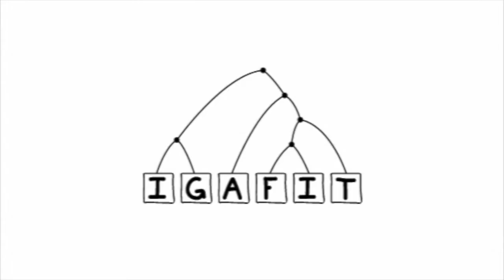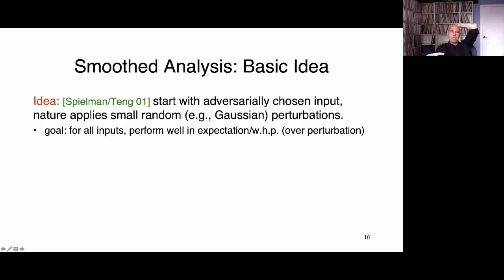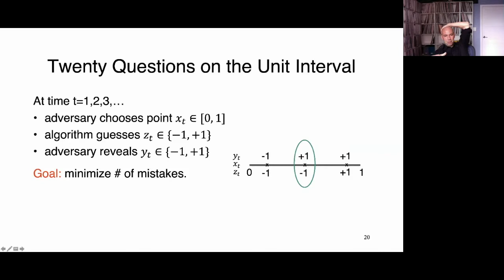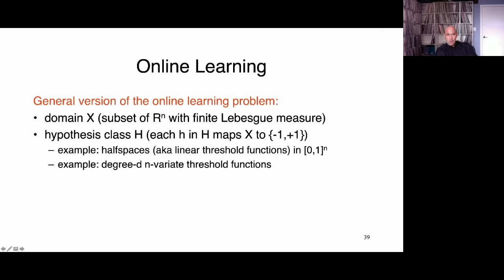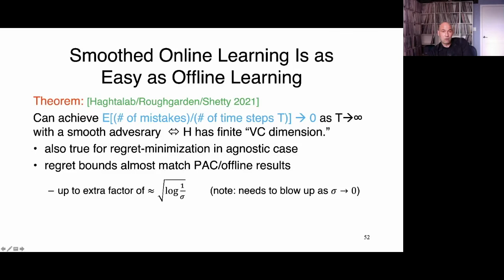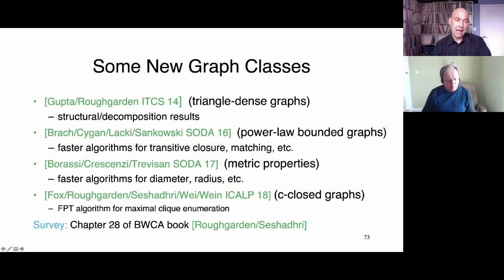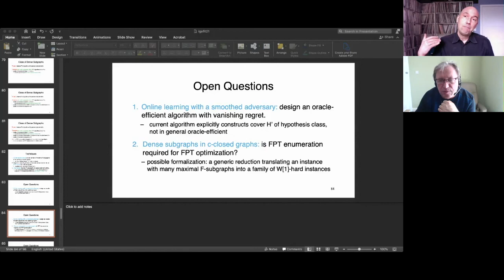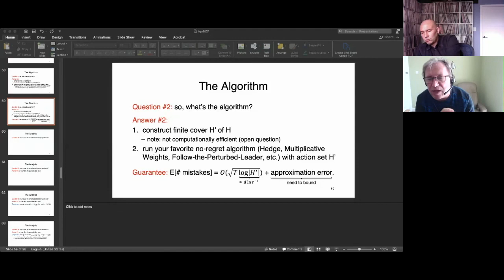Beyond Worst-Case Analysis (IGAFIT Algorithmic Colloquium, March 25, 2021)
March 25, 2021 talk in the IGAFIT (Interest Group on Algorithmic Foundations of Information Technology) Algorithmic Colloquium.

Title: Beyond Worst-Case Analysis

Abstract: One of the primary goals of the mathematical analysis of algorithms is to provide guidance about which algorithm is the “best” for solving a given computational problem. Worst-case analysis summarizes the performance profile of an algorithm by its worst performance on any input of a given size, implicitly advocating for the algorithm with the best-possible worst-case performance. Strong worst-case guarantees are the holy grail of algorithm design, providing an application-agnostic certification of an algorithm’s robustly good performance.
However, for many fundamental problems and performance measures, such guarantees are impossible and a more nuanced analysis approach is called for. Research in “beyond worst-case analysis” develops alternatives to worst-case analysis, with applications ranging from clustering to linear programming to neural network training. This talk highlights some recent developments in the area, including joint work with Abhishek Shetty, Nika Haghtalab, and Edin Husic.